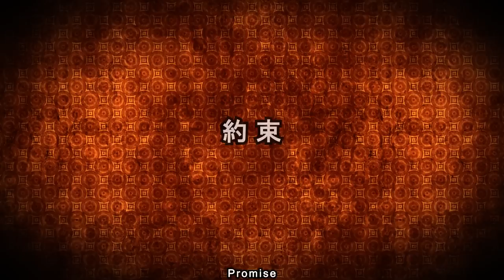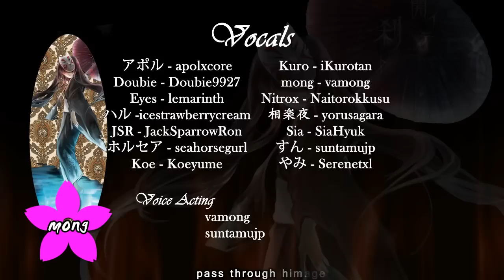【合唱１４人】 siGrE 『 Banana クリム 』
PLEASE VOTE FOR US!!!

Title: Sigre / 時雨（しぐれ） / Shigure
★ A sleety sort of rain, usually occurring in late autumn. Often used in literature to provoke melancholic or thoughtful feelings.

Mix: SiaHyuk
Mastering: apolxcore
Script: vamong
Name Plates: apolxcore & yorusagara
PV Animation: yorusagara
Illustrations: (various artists)
English Translations (PV Text and Dialogue): suntamujp
English Subtitles: (source unknown)

THEME: TIME MACHINE
In the original PV of Rin and Len.
Rin wanted to get Len's memories back, altho she tried in vain,
she soon perished, and that was also the instance that Len
remembered her, and then he wished he can go back to the past,
to be with her again. *cries* T^T
They wanted to tell "Shigure" how much they wanted to know each others'
feelings... *cries even more* and send those feelings through the rain,
due to seasons and such... T^T So beautiful... T^T

This is Banana Kurimu's Entry for the 2nd Round of YTC's Chorus Battle.

The mixing was really cool as usual, by Sia~ \o\
There were so many mic inconsistencies and such,
but she fixed them... wow.. XD

The script was by mong, she grouped the voices really well,
depending on who blends with who and such.
and arranging them so that everyone can get equal number
of lines~ \o\

mastering was by Apol, he cleaned them all, fixing some raw
inconsistencies or something before giving them to Sia.

And also, I(Yoru) forced *cough* asked Sun to translate the dialogue and PV text so that people would appreciate not just the chorus, but the song itself.
He was being lazy LOL... Nice one, BRO! XD

The voice acting at the last part was really... O___O it gave me goosebumps...

The animation was... =3="" uhhh... *dies* Zzzzz.

Yoru's Comments:
Less than a week of animation??? WTF!! D8
LOLOLOL... Seriously, I've become more "insomnious"...
BUT there was a night that I fell asleep since I ran out of coffee...
Poor me... *cries* but anyways, I love how this chorus went out.
I hope you enjoy EVERYTHING, the voices, mixing, and animation~
PS: I'll be on a hiatus... *lurks*

Sia's Comment:

Everyone was singing this way too awesome. This time, the mixing was a little bit harder than MMRF, I had to edit the Timing and the Volumes a lot~ it took me almost a whole week to "completely" finish it. xD Yoru, you were faster than me xD

I still want to apologize to those who had to re-record~ I could have done the mixing better but I had too many problems with the mic-quality and such. so I want to thank everyone who considered it, and hurried with the re-recording ;A; *huggles everyone* lets do our best! fightooo!